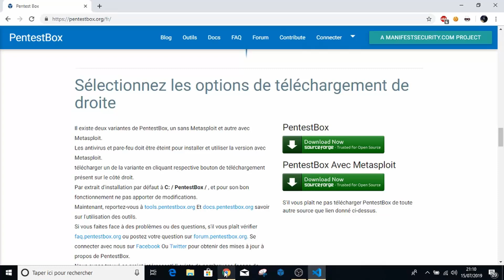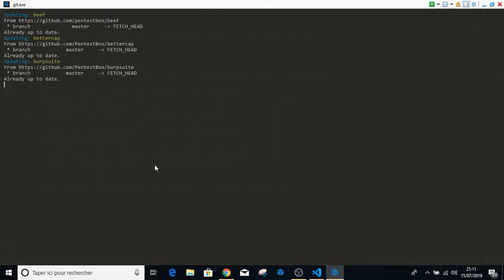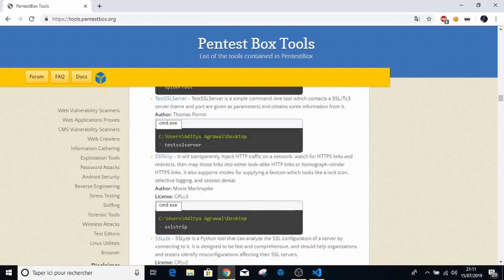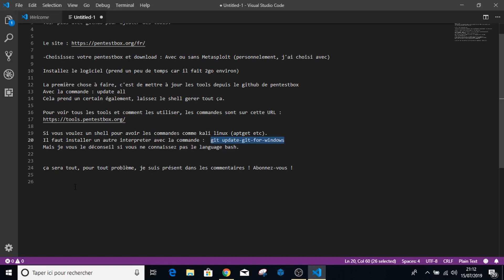Avoir metasploit de Kali sur Windows ! (terminal linux sur windows)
Je vous présente un tool qui va vous permettre d'utiliser les logiciels de kali linux sur Windows  !